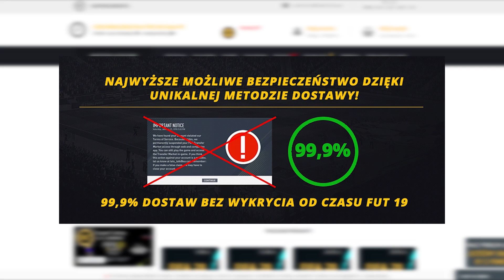TRAFIŁEM IKONĘ PRIME wartą MILIONY i POTĘŻNEGO WYMIENNEGO TOTSA! | FIFA 20